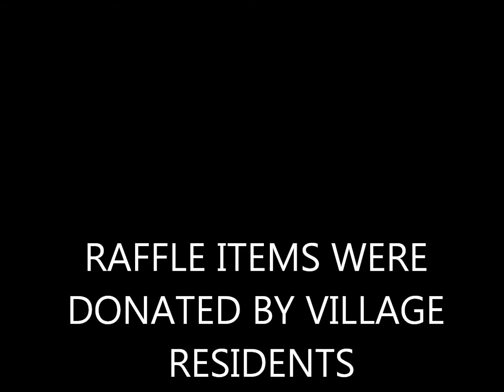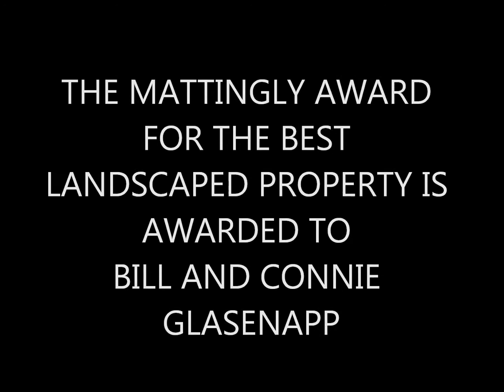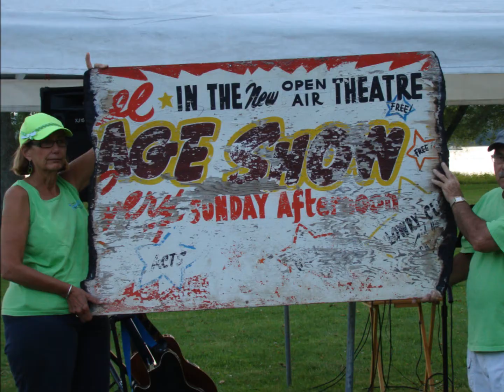2014 CHIPPEWA PRIDE END OF SUMMER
Chippewa Pride End of Summer Party in the park